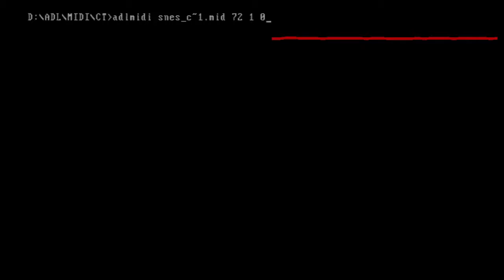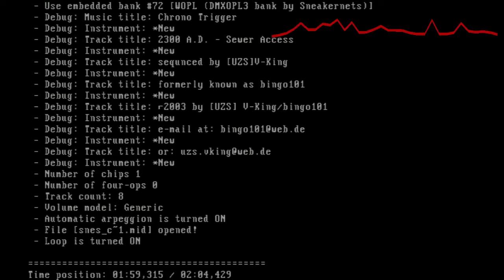Chrono Trigger 2300AD Sewers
Aztech Sound Galaxy Nova 16
Pentium 233